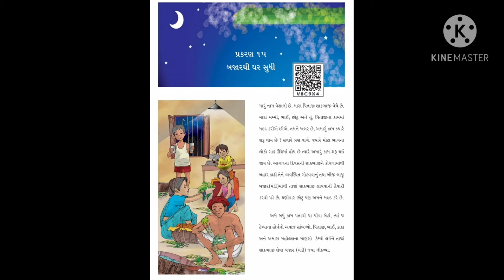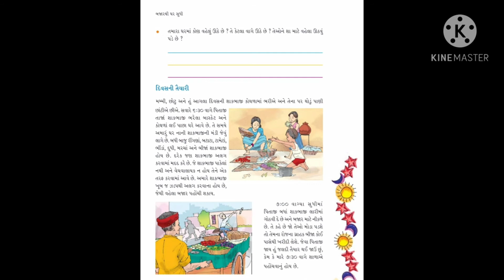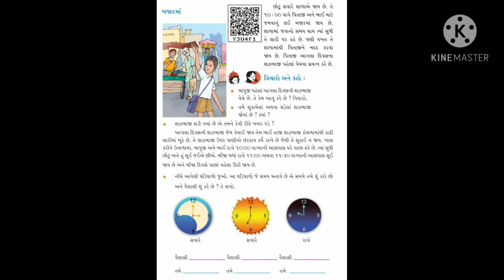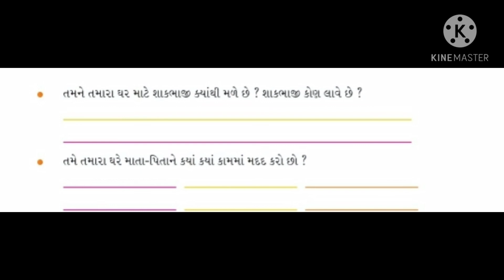STD 4 ENVIRONMENT| CH.15 BAJAR THI GHAR SUDHI |PART- 1|SEM 2| 3rd week